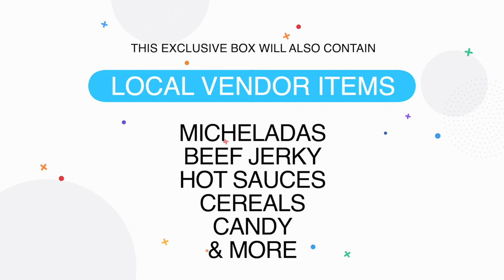New Chingo Bling Snackbox: What Else Comes In The Box?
What you can expect in your snackbox:

Variety of Exotic Mexican Candy
Chingo De Churros Cereal
Brother Earl's Beef Jerky
Primo Michelada Mix
Free Chingo Bling Mixtape Surprise Gift

Upcoming Comedy Tour Dates:
8/27-8/29 El Paso 🤘🏽
9/4 Victoria🍷
9/5 McAllen🤘🏽
9/11-9/13 Houston🤘🏽
9/18-9/20 Arlington🍷
9/24-9/26 San Antonio 🤘🏽